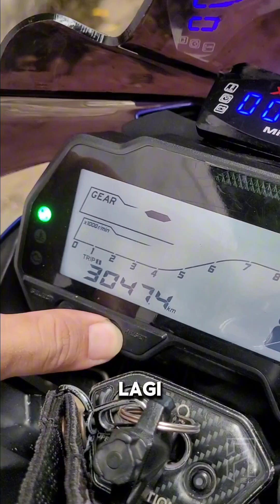Cara mengganti Oli Yamaha Vixion R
Cara ini juga berlaku untuk beberapa motor Yamaha lainnya, seperti:

- Old Jupiter Mx
- New Jupiter Mx
- Mx king
- Old Vixion
- New Vixion Lightning
- New Vixion Advance
- All New Vixion
- R15 V1 - V3
- XSR 155
- MT 15
- Xabre
- WR 155